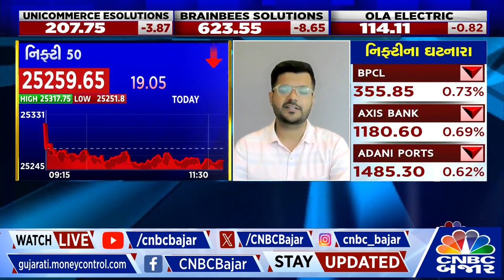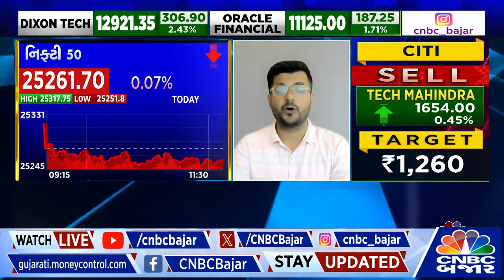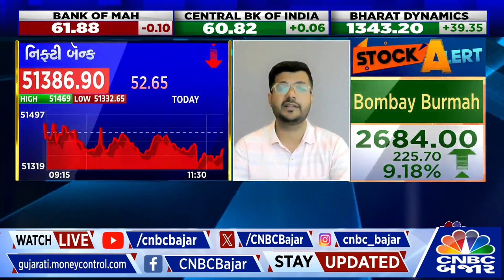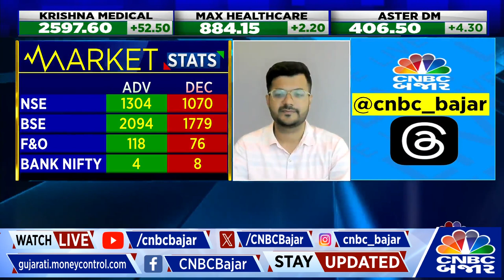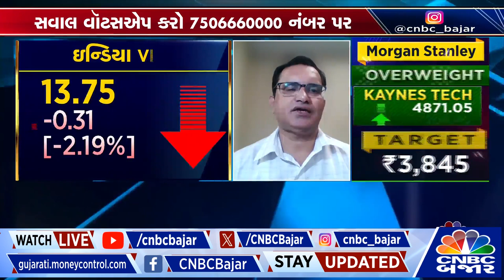Stock Market News: FMCG, Power, Pharma Sector good for Long Term Investment | Stocks to Buy